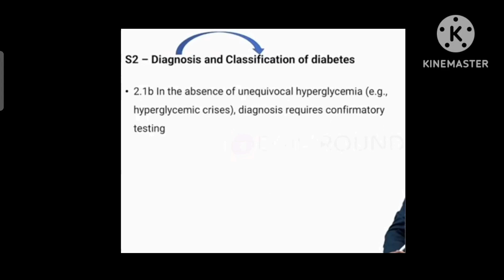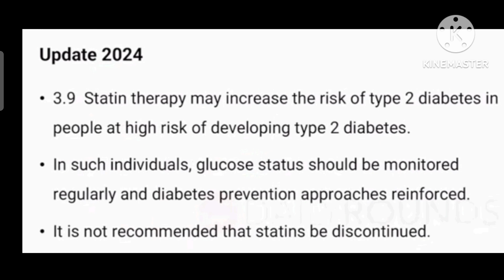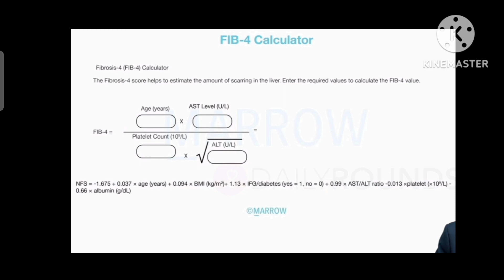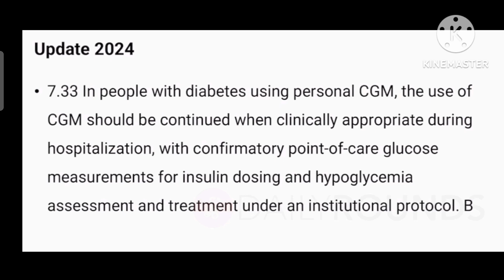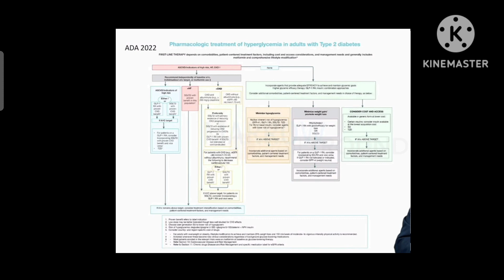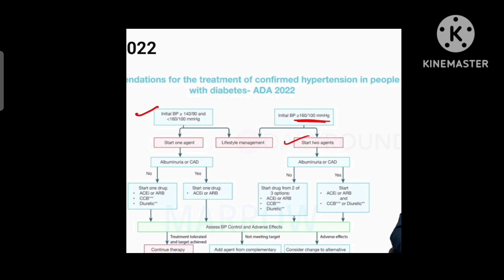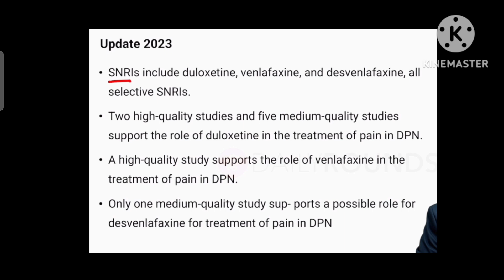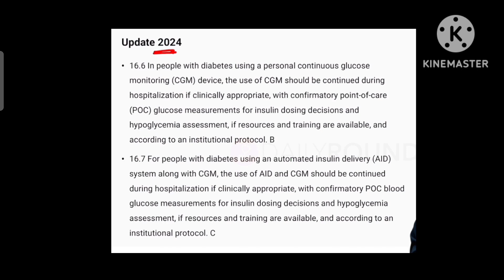9 February 2024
ADA  2024 guidelines Updated || Important ADA 2024 guidelines and comparision with previous one ||